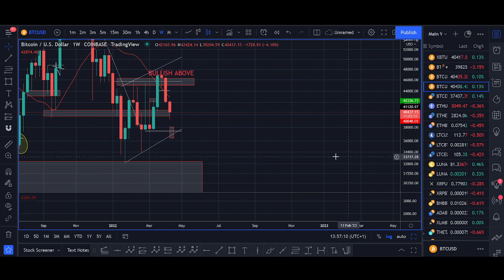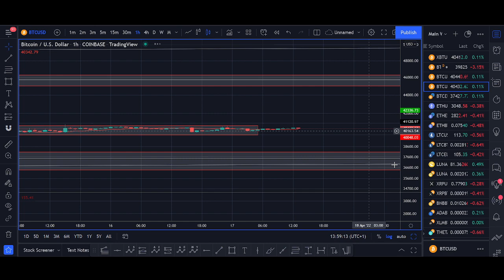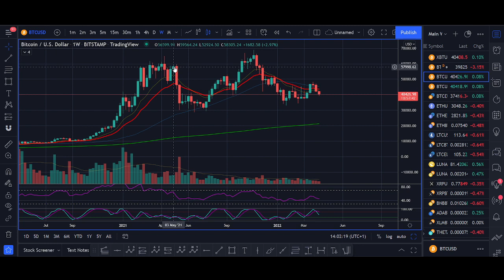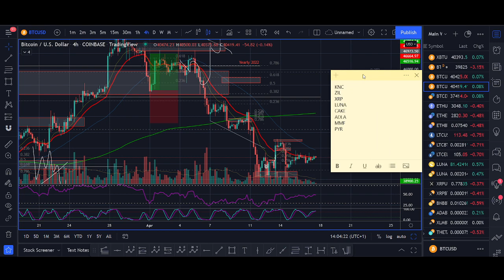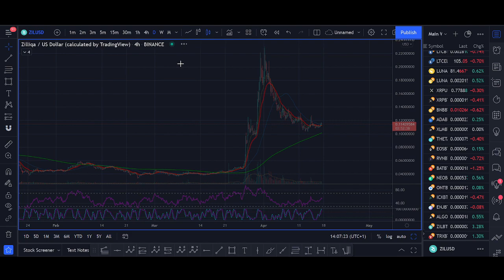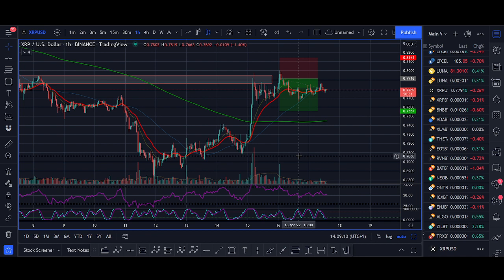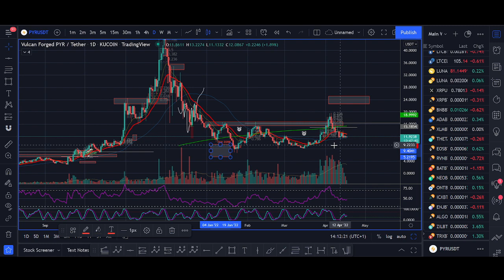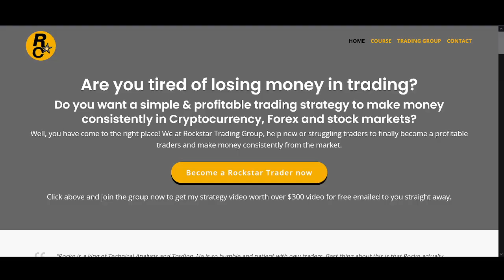Bitcoin BULLISH short term but $30K DUMP still incoming (BTC Technical Analysis & Price Prediction)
♥ BTC: 17isdB1axM3VB4w6kT4w53Kh7SHE24MeBv
♥ ETH: 0xb35c7a69c0f1aed0e017bf3f2e335868d82b01ef
♥ LTC: LayvBFb9dntcSsQrb8dKoWqd4B4mL8sooK

Regards,
Rocko